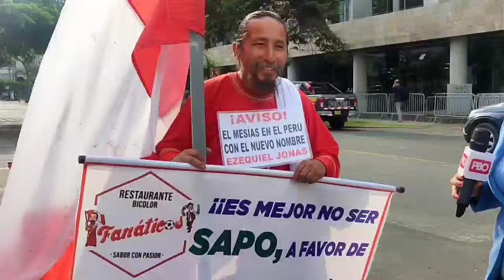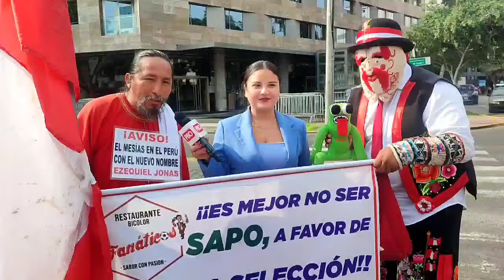Perú vs República Dominicana ¿Cuál es tu score?